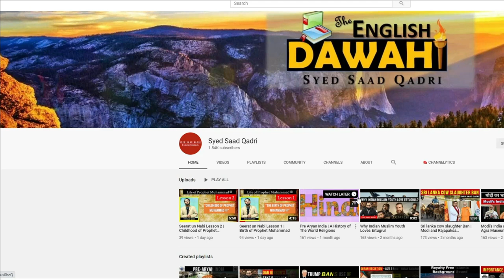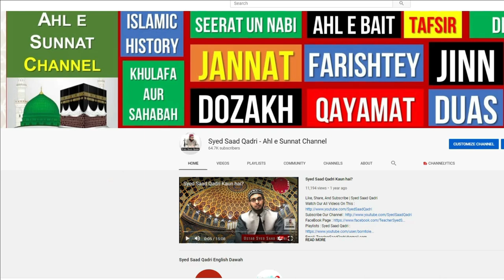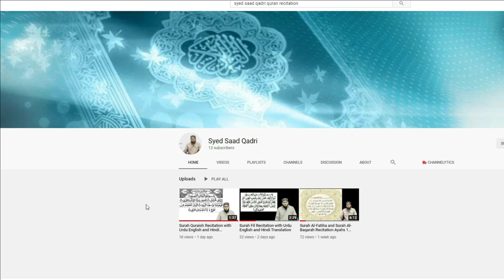Rawafiz Exposed | Rafziyon ke Ajeeb Aqeede - PART 1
Rawafiz Exposed  | Rafziyon ke Ajeeb Aqeede